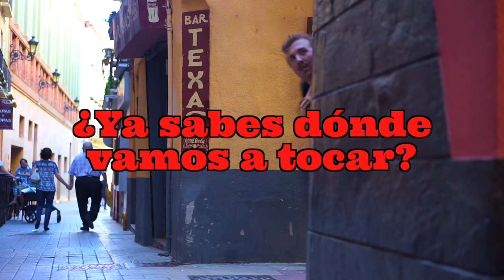The Bronson tocarán en la Plaza del Pilar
El spaghetti funk de The Bronson cerrará dentro de los "Conciertos Imposibles (o casi)" de Aragón Musical las Fiestas del Pilar 2015. Será desde las 19 horas con un gran show de fin de gira en el que contarán con multitud de colaboraciones. Será un espectáculo más circense incluso de lo habitual. Oportunidad única. Escenario brutal.